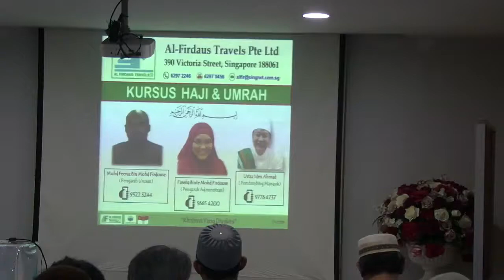Baca'an Talbiah Bersama UIA